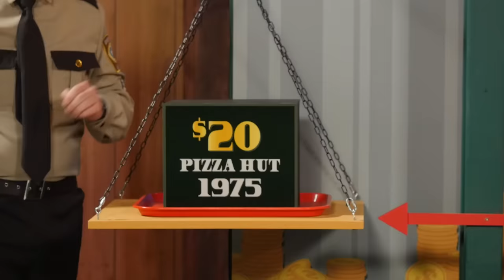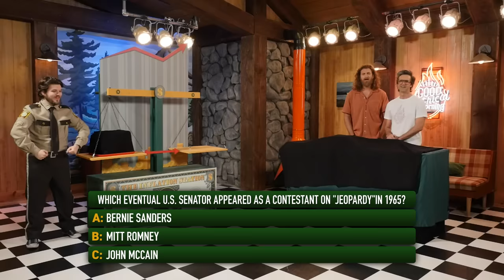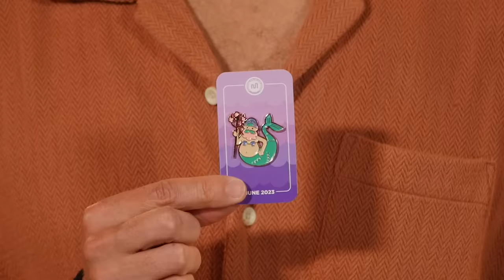How Cheap Was Fast Food In The 70's?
Today, we're looking at some fast food prices of the past! GMM # 2410